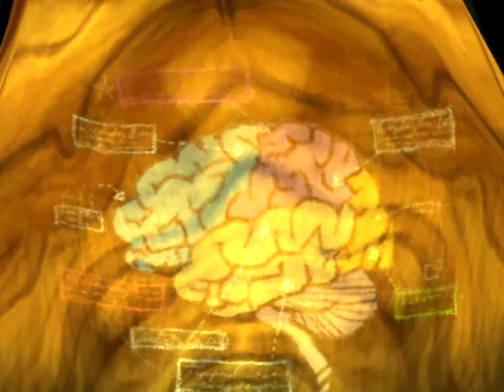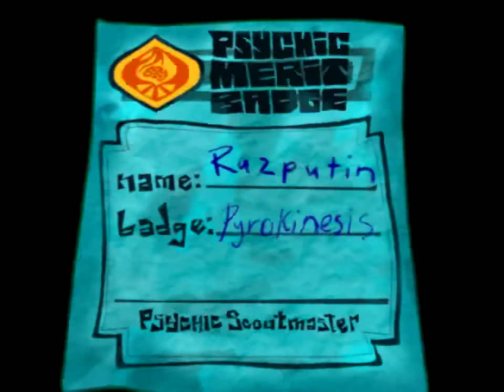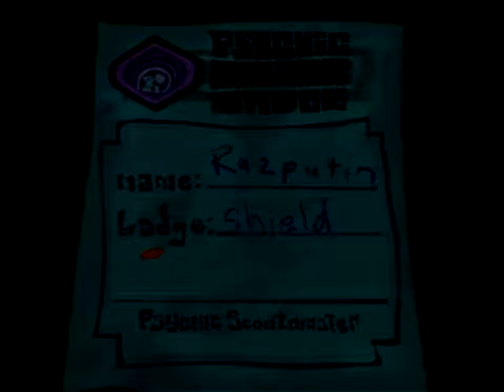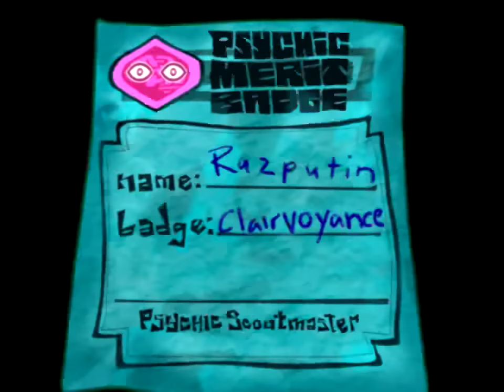Psychonauts - Toutes les cinématiques (en français) 1080p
Toutes les cinématiques vidéo du jeu Psychonauts 2005.
Il s'agit d'une haute qualité Waifu2x haut de gamme. J'ai converti 480p vidéos en 1080p. J'ai réglé la synchronisation audio.

J'ai récemment rejoué ce jeu et si cela vous fait sentir tous nostalgiques ou intéressés pour la première fois, je vous encourage fortement à jouer aussi. Bon jeu.

Original English description since I imagine that's nonsense:
All pre-rendered cutscenes from the 2005 game Psychonauts.
This is a high quality Waifu2x upscale from the 640*480 original cutscenes to 1440*1080. I also fixed some issues with cutscenes encoded at the wrong frame rate or with audio sync issues.

I recently replayed this game and if this makes you feel all nostalgic or interested for the first time, I'd strongly encourage you to play it too. Great game.